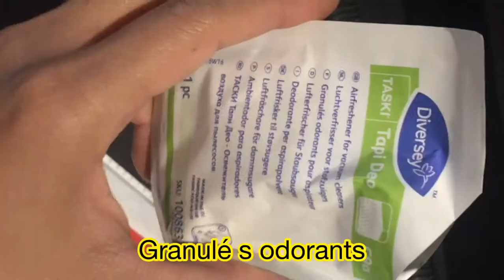Comment changer le sac d'un aspirateur NUPRO NUMATIC